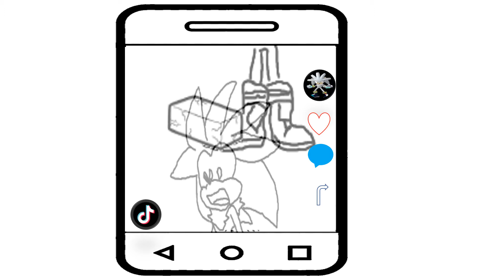sonic Tik Toks